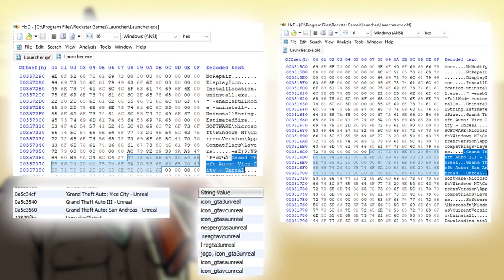Обзор иконок достижений в GTA SAN ANDREAS DEFINITIVE EDITION (REMASTERED TRILOGY)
В этом видео я сравню новые иконки достижений для ремастера трилогии с уже существующими иконками с игровых платформ PS3, PS4 и XBOX 360. Помимо уже привычных для нас достижений, в новой подборке присутствуют совсем новые иконки, которые явно не совпадают ни с какими из старых достижений с других игровых платформ.

Таймкоды:

0:00 - Начало
0:57 - Анализ иконок существующих достижений
16:22 - Анализ иконок новых достижений
17:38 - Окончание